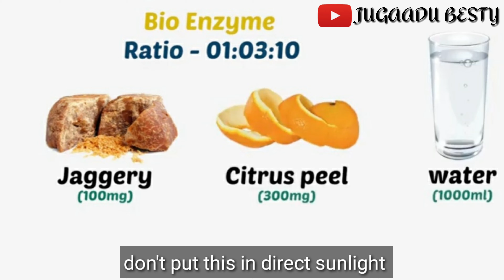How to Make Citric Bio Enzymes Multipurpose Solution 👍From Home to Garden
🎵 MUSIC CREDITS -
Support NCS

💥 INTRO CREDITS -
Quik
Support QUIK

🌟 OUTRO CREDITS -
Intro Maker
Support INTRO MAKER

⚡ EDITING SOFTWARE
Kinemaster Premium
Support KINEMASTER